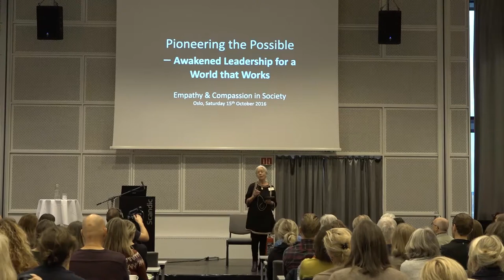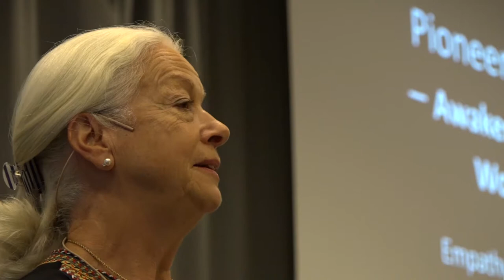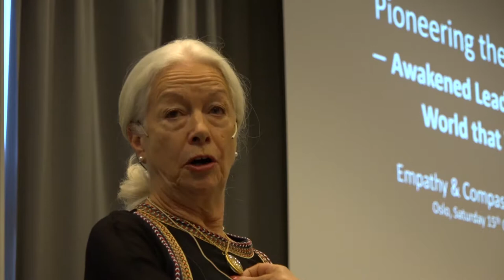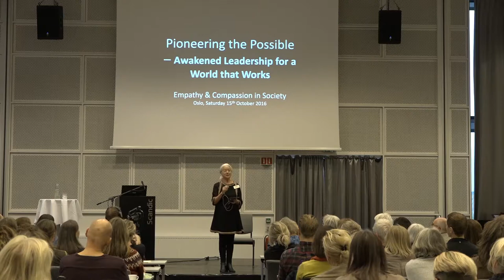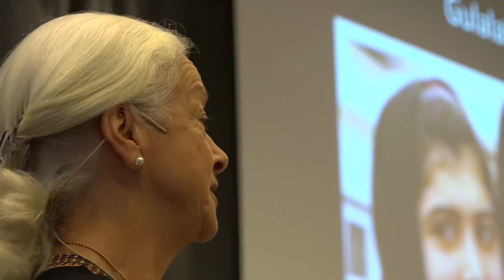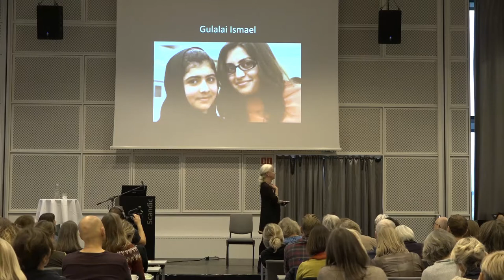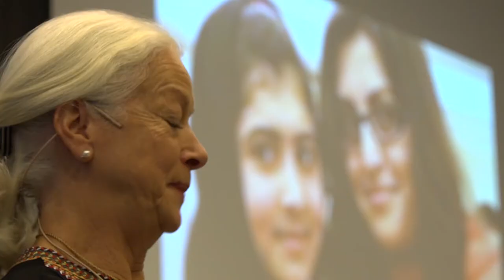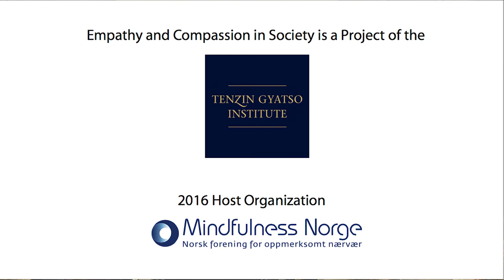Dr Scilla Elworthy - Pioneering the Possible: Awakened Leadership for a World that Works